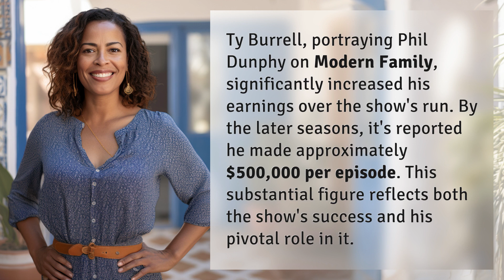How much did Ty Burrell make on Modern Family?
Ty Burrell's Modern Family Fortune Revealed 👉 Modern Family Cash 👉 Discover how much Ty Burrell earned on Modern Family, with a staggering $500,000 per episode in later seasons. A true testament to the show's success and his crucial role in it.

Laura S. Harris (2024, April 5.) How much did Ty Burrell make on Modern Family?
    🌐 AskAbout.video